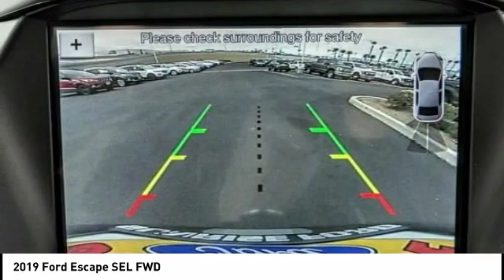2019 Ford Escape Fontana, Chino, Norco, Moreno Valley, San Bernardino, CA FK1292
2019 Ford Escape SEL FWD

16005 VALLEY BLVD.

SUNRISE FORD FONTANA: PROUDLY SERVING FONTANA, CHINO, NORCO, MORENO VALLEY, SAN BERNARDINO, AND SURROUNDING SOUTHERN CALIFORNIA LOCATIONS. THIS MAGNETIC 2019 Ford ESCAPE IS EQUIPPED WITH A 4 Cylinder Engine, AUTOMATIC TRANSMISSION, AND RECEIVES AN ESTIMATED 23 City/30 Hwy MPG. FONTANA, CA 92335. FONTANA, CA  CHINO, CA  NORCO, CA  MORENO VALLEY, CA  SAN BERNARDINO, CA 2019 Ford ESCAPE SEL FWD Stock #: FK1292 | VIN: 1FMCU0HD6KUA55035 | 2019 Ford Escape SEL FWD Sunrise Ford Fontana